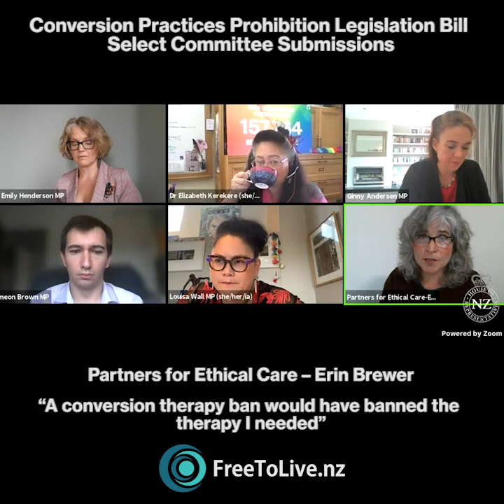'Conversion therapy' bill: “A conversion therapy ban would have banned the therapy I needed”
Watch the submission of Erin Brewer from Partners for Ethical Care.

She shares her powerful personal testimony and says that a conversion therapy ban would have banned the therapy she needed. And her lived experience should carry far more weight than the political ideology represented by most of the committee members who seem to fail to respect her personal freedom to choose.